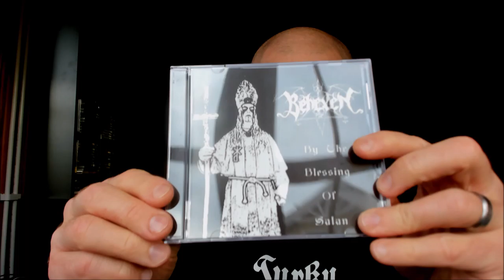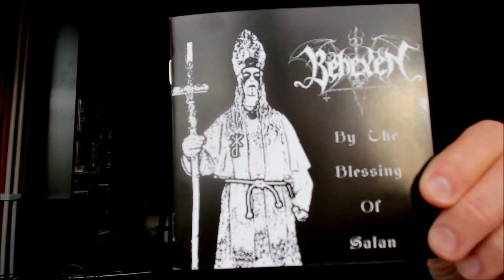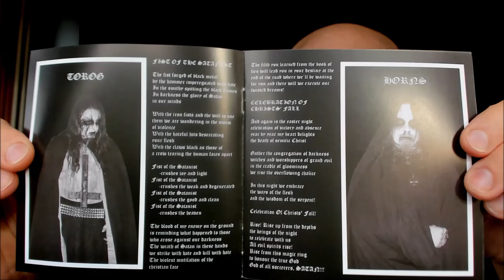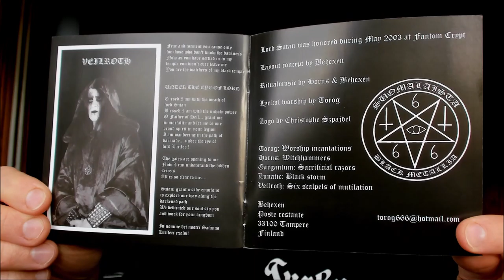Behexen - By the Blessing of Satan [BLACK METAL CLASSIC REVIEW]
Behexen is one of the better Finnish black metal names. In this review Jerry talks about By the Blessing of Satan album which just got reissued!